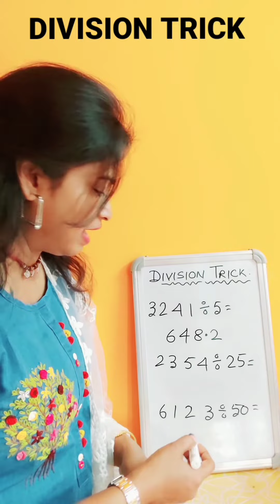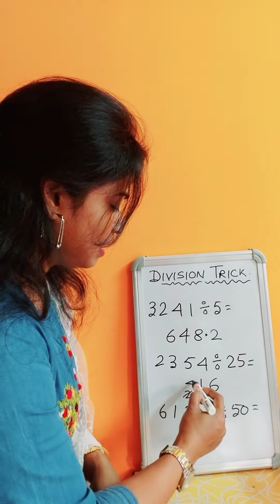AMAZING DIVISION TRICKS, Solve in 2 secs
Join our FREE Webiner to learn more.

👉 30 min live webiner
👉 Learn 5 more Vedic Maths tricks
👉 Learn BRAINYOGA for better concentration
👉 Learn from NSDC Certified trainer